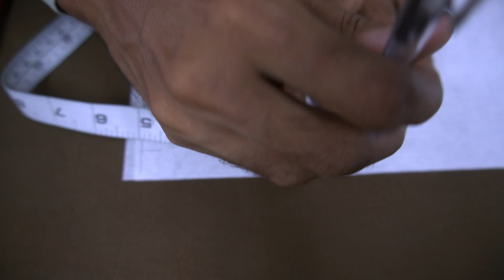Round Neck V Placket with Double Lace | Easy Tutorial | STYCH STUDIO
In this tutorial, I will guide you through the process of creating a Round Neck V Cut Placket with Double Lace. It's a stylish and intricate design that will add a touch of elegance to your sewing projects. Whether you're a novice or a seasoned pro, my easy-to-follow instructions will help you master this technique. Elevate your fashion creations with this unique design.